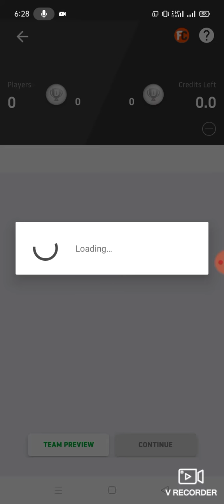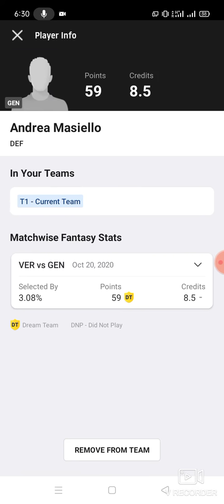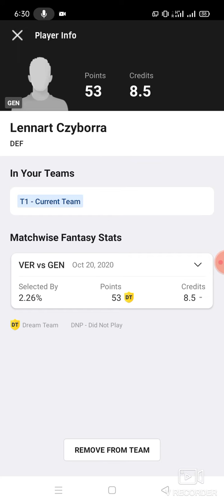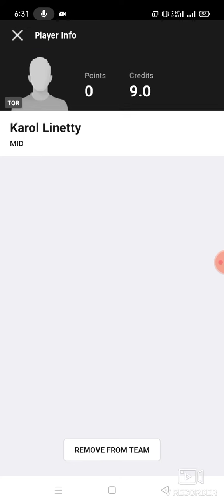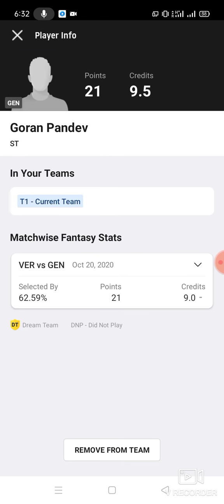GEN vs TOR Football match prediction Dream11 win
1. This analysis  is based on my

2.Dream11 takes great care to comply with all central and state legislation in India to ensure that  users are fully protected. Every contest on  platform is carefully designed to comply with applicable statutes and regulations in India.

Thanks gen vs tor
gen vs tor Dream11
gen vs tor Dream11 prediction
gen vs tor prediction

latest football match prediction latest football match prediction how to win the grand league small league in Dream11 win win win published by ABROCKZZ ABROCKZZ Team Does Not Promote any Gambling App
own risk"